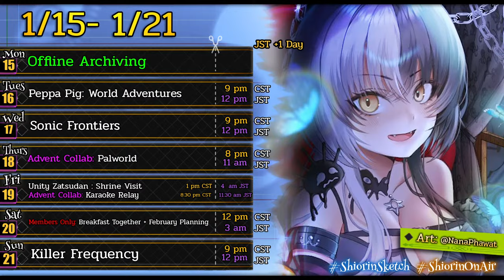Sonic Frontiers: Onion Ring Collect-a-thon ❗ SPOILERS ❗Ep-02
Hashtags!
📺 Live Tag
🎨 Fanart
✏️ VTuber Assets
📚 Fanfics

This game is being streamed and monetized with permission and under license.

RULES FOR FANFICTION:
▶Please do NOT write things that will:
- Break the law
- Include religion or politics
- Mention self-harm or triggering topics (⚠️Edit: Plots with mystery, horror, and typical anime shenanigans should be fine: Just nothing too traumatic or intensely emotionally heavy)
- Damage the brand of the hololive family
- SFW if you would like it to be featured in streams or my twitter.

Have fun, get creative, and let's all improve our writing together!
You can be the main character of your story!🤍(⚠️: You don't HAVE to be though! Just have fun!)
And I shall be here to archive it all even if my presence may or may not be seen. 👁‍🗨

Music hashtag rules:
▶Please feel free to use/flip the sample I upload for your creative ideas. no genres asked.
▶Please do not use/sample off of copyrighted music.
▶Please be respectful of everyone's creation and show them support and love.
▶Providing feedback is fine and all but please don't be uptight about it. Let us enjoy, encourage and celebrate the creations.
▶Memey stuff is fine too but SFW please.